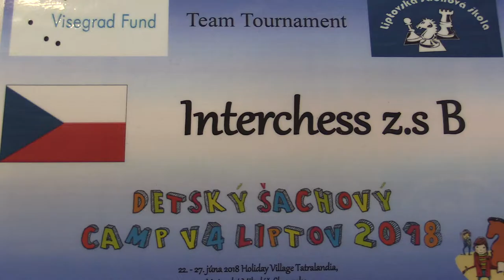TT 2.2.4. Simona Koreňová - Lucie Fizerová 1:0